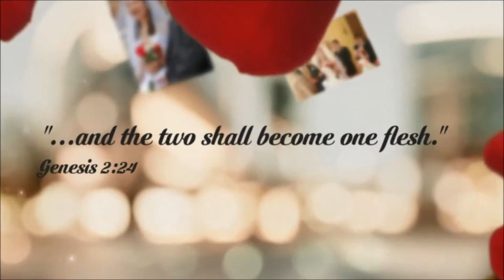Harner-Zheng Wedding: May 9, 2015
A slideshow of photographs from Christoper Harner and Yaling Zheng's wedding day: Saturday, May 9, 2015 at Christ the King Reformed Episcopal Church, Dayton, Ohio. (Photography by Jon McGill and Jacqueline Teachey)